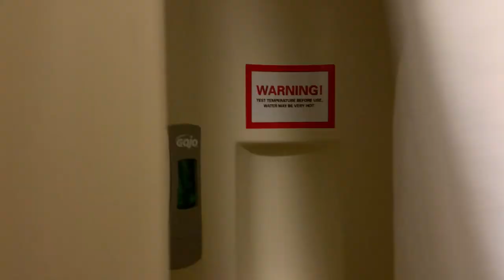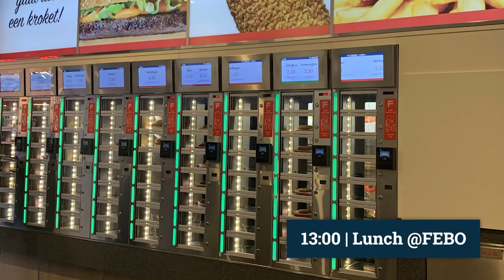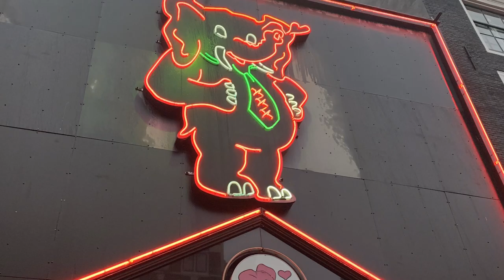Mini Cruise to Amsterdam for £66pp return!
Join us for an overnight crossing on a mini cruise to Amsterdam onboard the Pride of hull with P&O Ferries for 6 Hours in Amsterdam. Mega Cheap cruise £66pp return including a bed for the night each way and transfer to Amsterdam.

Welcome Aboard! We are James & Luke. We love exploring! We became first time cruisers in September 2022 to the Norwegian Fjords. Since then we’ve been loving every second of our cruising journey. Come aboard with us around the ship and explore some fantastic ports!

It really helps us build our channel.  Happy Cruising!